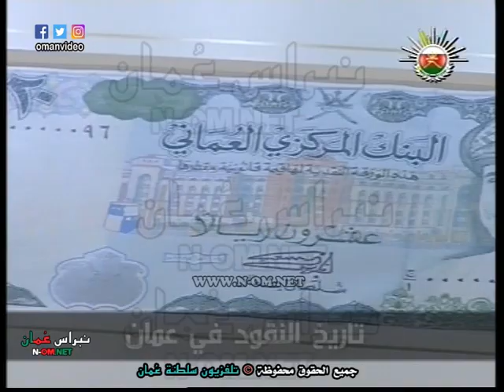أفلام وثائقية خلال شهر نوفمبر 2009 © لتلفزيون سلطنة عُمان 2009 م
أفلام وثائقية خلال شهر نوفمبر 2009

جميع الحقوق محفوظة © لتلفزيون سلطنة عُمان 2009 م